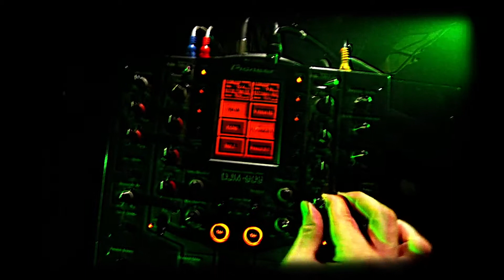Tesla by Alex Serban